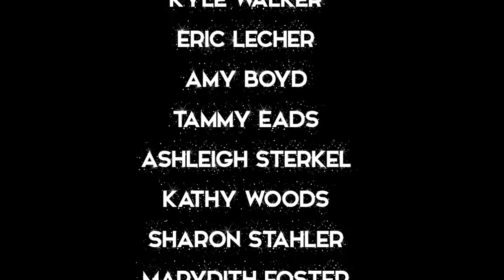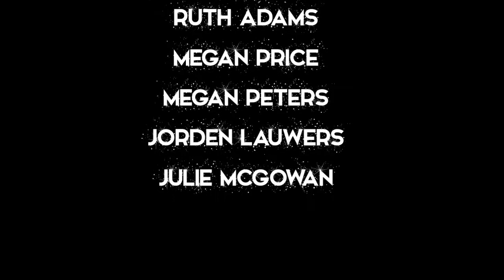NW Christmas Concert 2014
A Beary Merry Holiday, Presented by North Ward's 1st and 2nd Grade Students.  Directed by Miss Alicia Mullen.